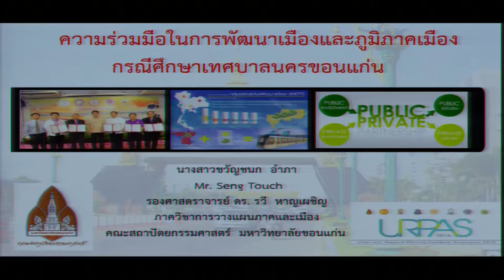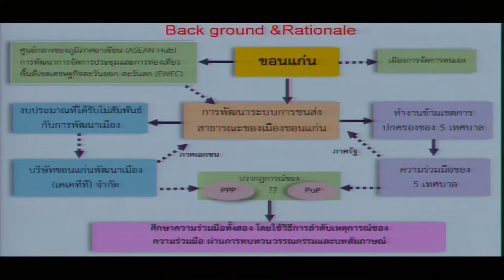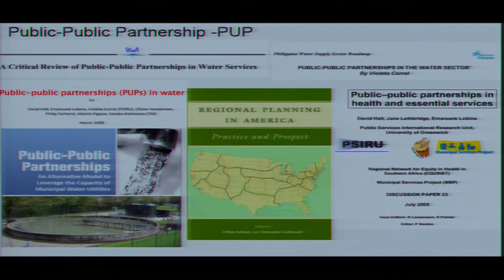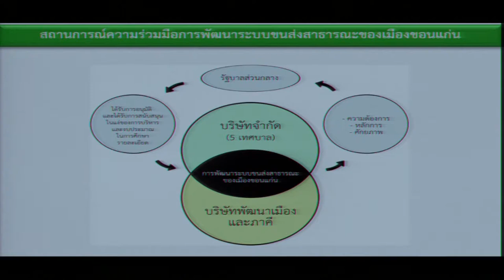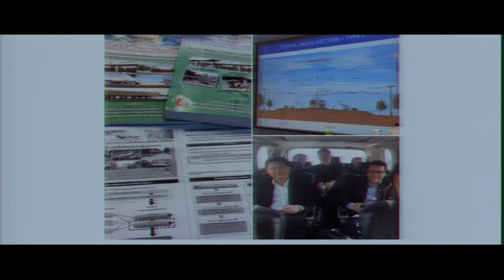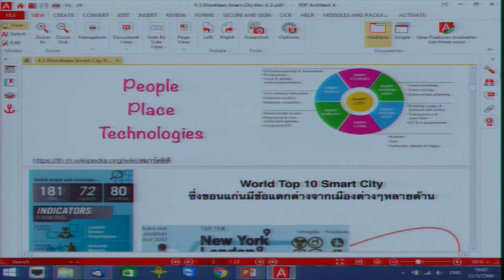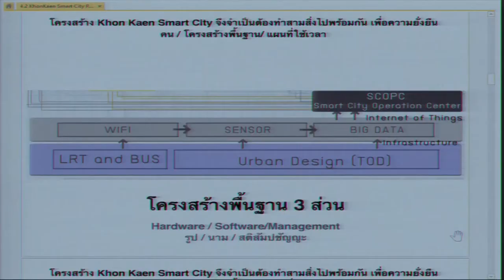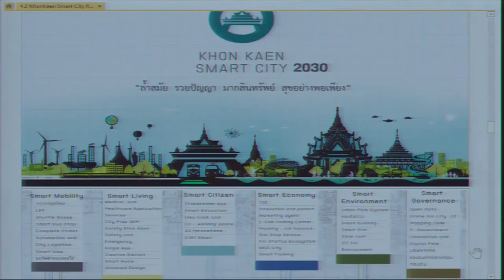Smart City : Knowledge Sharing for Business Model and Funding Sources (3/5)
การสัมมนาในหัวข้อ "PPP กลไกการเป็นเมืองอัจฉริยะ Smart City : Knowledge Sharing for Business Model and Funding Sources" ในการประชุมวิชาการ สวทช. ประจำปี 2560 (NAC2017) วันศุกร์ที่ 31 มีนาคม 2560 เวลา 13.30 – 16.30 น. ณ ห้องประชุม CC-Auditorium อาคารศูนย์ประชุมอุทยานวิทยาศาสตร์ประเทศไทย

ในช่วง 2-3 ปีที่ผ่านมาของประเทศไทย ได้ให้ความสำคัญและมีการพูดถึงเรื่องของ Smart City (เมืองอัจฉริยะ)  ซึ่งเป็นที่ได้รับความสนใจเพิ่มขึ้นอย่างต่อเนื่องในหลายวงการและหลายเมือง ทั้งในประเทศและต่างประเทศ ทางสวทช.ได้เล็งเห็น และความสำคัญในเรื่องนี้ เพื่อการสร้างความรู้ ความเข้าใจ และการศึกษารูปแบบของการนำเทคโนโลยีที่มีอยู่มาบูรณาการใช้งานร่วมกัน เพื่อการนำเทคโนโลยีมาปรับใช้กับเมืองเพื่อให้ประโยชน์สูงสุดและยั่งยืน

ซึ่งบริบทหนึ่งที่สำคัญคือ  รูปแบบความร่วมมือระหว่างภาครัฐ และภาคเอกชน หรือ PPP (Public Private Partnership) และ Business Model  ที่จะทำให้เกิดความยั่งยืน ดังนั้น  PPP จึงเป็นรูปแบบในการดำเนินงานที่ภาครัฐ ให้เอกชนเข้ามามีส่วนร่วมในการดำเนินโครงการ และให้บริการสาธาณะ เพื่อเพิ่มประสิทธิภาพของการดำเนินงาน และบริการ ที่คุ้มค่ากว่าภาครัฐดำเนินการเอง

ในส่วนของ Session นี้ จะเป็นการนำเสนอความร่วมมือระหว่างภาครัฐ ภาคเอกชน ในรูปแบบ PPP รวมทั้งแหล่งงบประมาณ และ Business Model ที่เหมาะสมในการขับเคลื่อน Smart City ของประเทศ รวมถึงต่างประเทศที่มีประสบการณ์ในเรื่องนี้ โดยเชิญท่านวิทยากร ที่มีความเชี่ยวชาญ ด้านการพัฒนา Smart City จากทั้งในและต่างประเทศ มาร่วมแบ่งปันความรู้ และประสบการณ์ รวมทั้งให้ข้อมูลเกี่ยวกับแหล่งเงินทุนที่สนับสนุนในเรื่องนี้